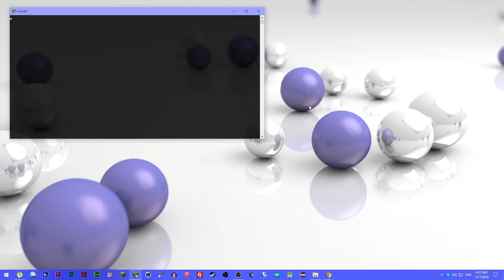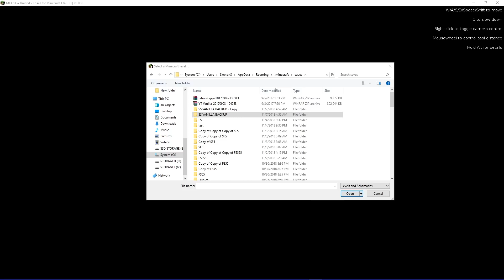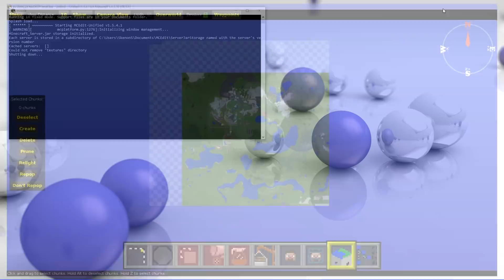Regeneracija Chunkova u novijoj verziji - SS Experimenti Ep.16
Pokazujem kako mozete regenerisati svoje stare svetove a zadrzati ono sto vam treba.

MUZIKA: NCS
Intro - "Janji - Heroes Tonight"

Outro - "Syn Cole - Feel Good"